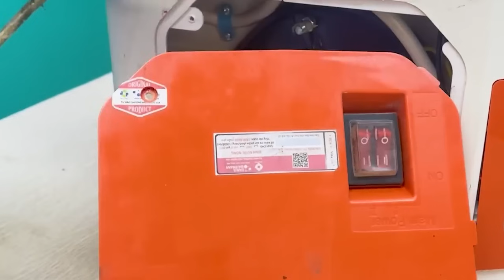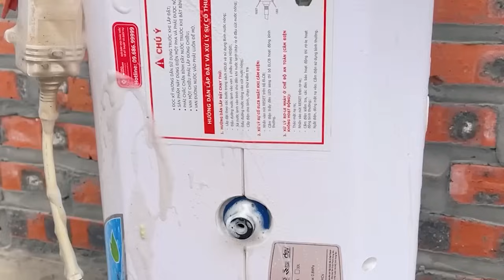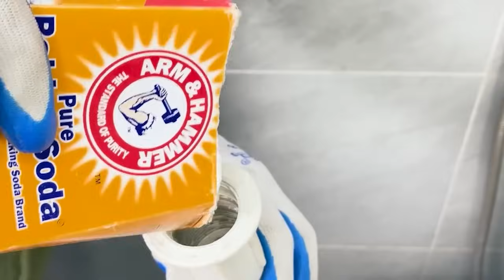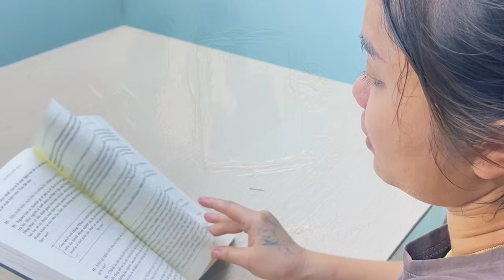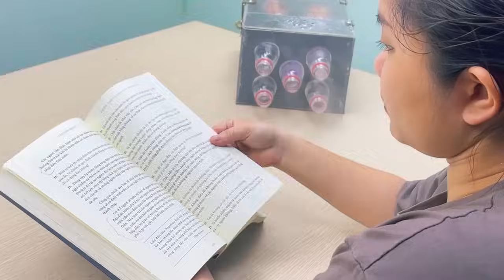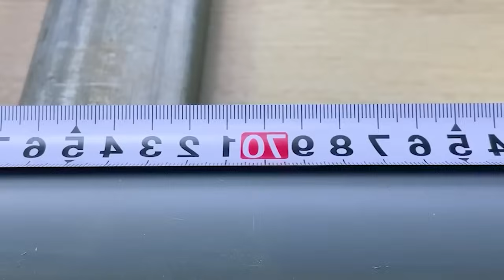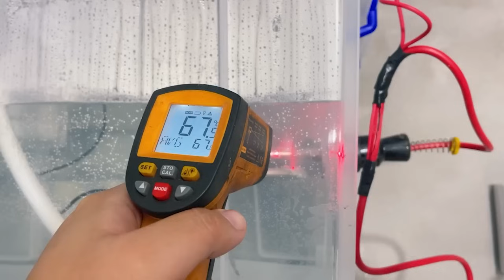Why didn't I know these skills before!100 simple skills that help plumbers become extremely famous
Embark on an epic journey: 100 simple skills to help plumbers become stars! 🌟

Are you ready to revolutionize your plumbing game and launch yourself to fame and fortune? Look no further! In this fun video, we'll dive into the master world of plumbing, discovering 100 surprising skills that will amaze you and your customers.

From the humble beginnings of drain unclogging to the intricacies of pipe fitting, we won't turn on the faucet in this comprehensive guide to plumbing excellence. Whether you're a seasoned professional or just starting out, each skill shared is a gold mine of knowledge, meticulously curated to enhance your skills and skyrocket your career .

But this isn't just about becoming a better plumber; it's about becoming a legend in the industry. Imagine the satisfaction of easily diagnosing complex problems, the admiration of your customers when you work your magic, and the envy of your colleagues as you rise to the top.

Join us on this thrilling journey as we unlock the secrets to becoming a plumbing superstar. Don't miss your chance to shine like a diamond in the world of plumbing and wrenches. Fame, glory, success - it's all within your reach. Catch it now!
world of unlimited creativity!